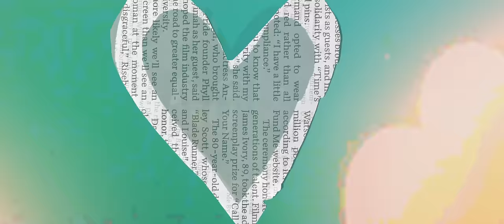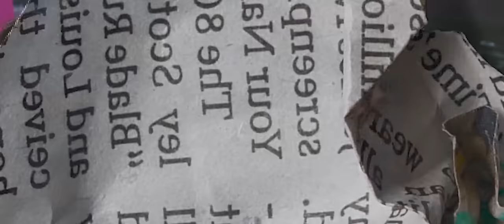Yung Pinch - Piña Colada (Prod. Sledgren & Deedotwill)[Official Music Video]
Yung Pinch - Piña Colada (Prod. Sledgren & Deedotwill)
Director: Lonewolf
Director of Photography: Charlie Erhman
Key Grip: Griffin Maduzia
Set Dec.: Parker Vaughn
Produced by Alex David & Extended Family